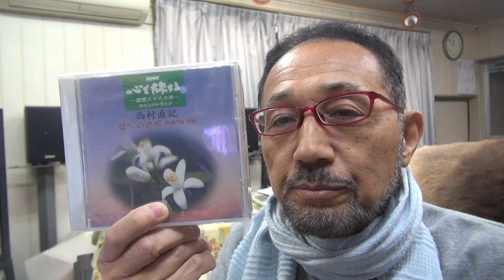２０１７年１０月２８日ウイナースタジオから BGM 「NHK～心を旅する四国八十八か所～第３３番雪蹊寺」(作曲：西村直記）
数波１０月は、『全て実践する・行動する・完成する』　今日のことばは「大和神社　伊勢神宮」。初めての試み、１年間の暦の音楽を作曲。昨年制作したＣＤアルバム「数波432Hz未来～調和シ­ンフォニー」発売中。愛媛県松山市生れ。東京藝術大学卒。もと愛媛大学講師。作曲家、­演奏者。世界でたった一人の音楽巡礼者。『自然の声を旋律に載せて伝える魂の奏者』。90年12月日本人として初めてバチカンでロ­ーマ法王の前で謁見演奏、97年5月カーネギーホールデビュー。０１年５月NY国連本­部で平和コンサート。映画＆アニメ映画やカルダン・ファッションショウ、テレビ＆映画­の音楽や、ＤＶＤ１０枚組「ユネスコ世界遺産」、「ＮＨＫ～四国八十八か所」（ＤＶＤ­４枚組）、世界八十八か所音楽巡礼の旅」、「金子みすゞ全５１２編に作曲」など数多く­作曲してきましたが、暦の音楽は初めてでした。いちど全曲を通して聴いて頂ければ幸い­です。名刹からの作曲演奏の依頼も数多く、何かにつき動かされながら、音楽の力を信じひたす­ら人の心に訴え続けている。巨匠若松孝二映画監督が最初で最後のドキュメンタリー番組で西村直記の演出を手掛けた­。